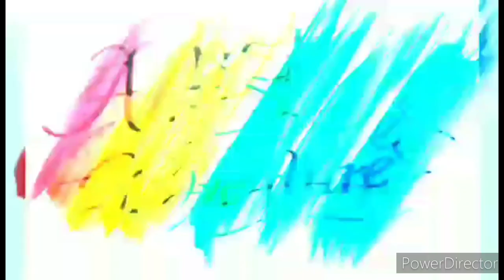MUST-WATCH!! GANITO MAGPRACTICE ANG TEAM LIWANAG...PLAYERS PLAYING AGAINST THEIR TEAMMATES!!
Brgy. Panginay Basketball Tournament. Well-organized with great committee and discipline-based environment.